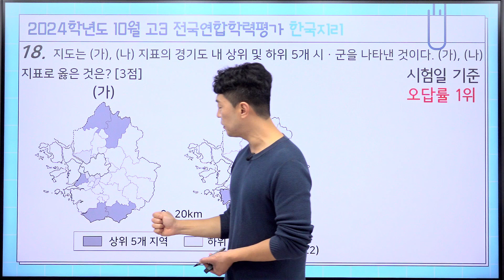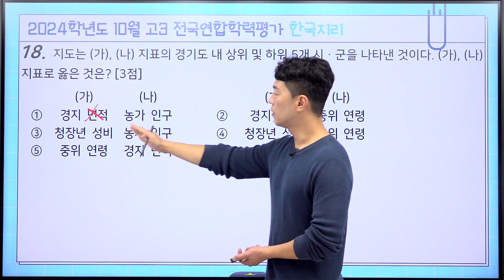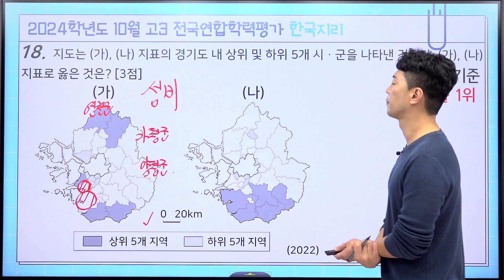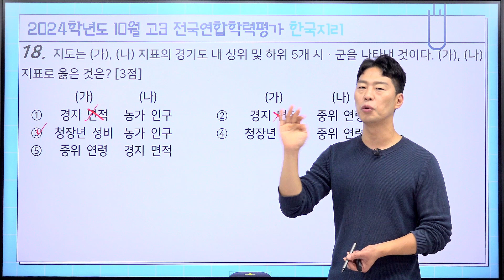[밀크T 입시] 2024년 10월 고3 학평 한국지리 18번 해설｜사회탐구 최경중T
밀크T 사회탐구 최경중 선생님의 2024년 10월 고3 학평 한국지리 18번 해설